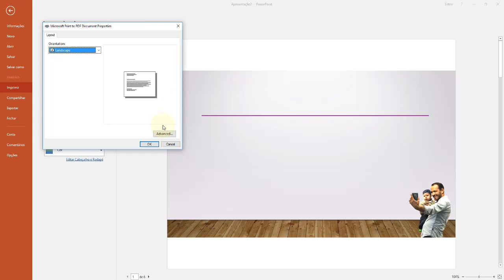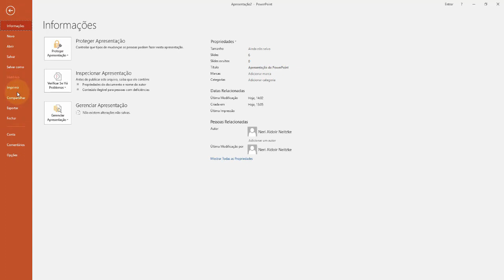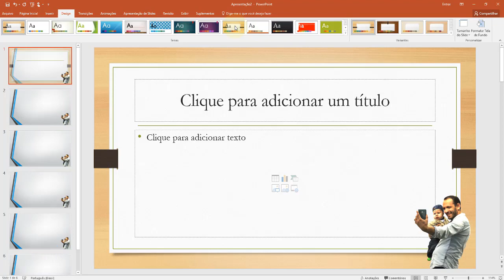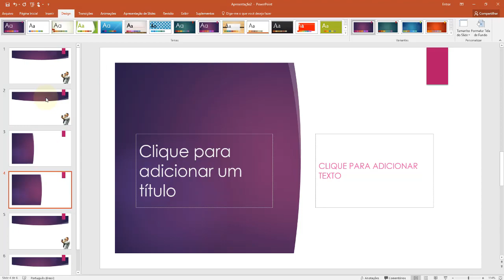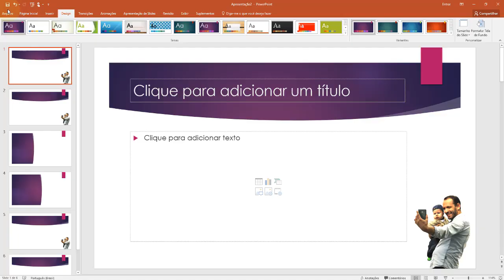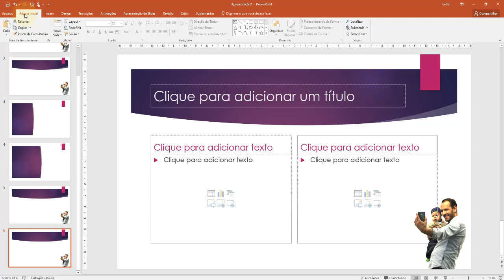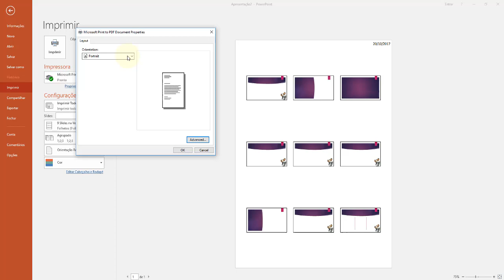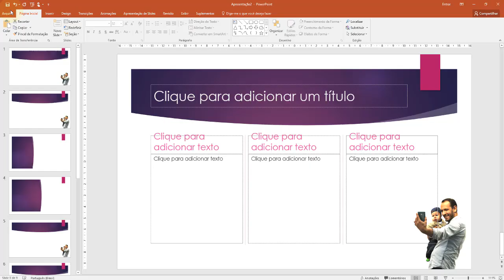PowerPoint 2016 Aula 10 Impimindo Slides